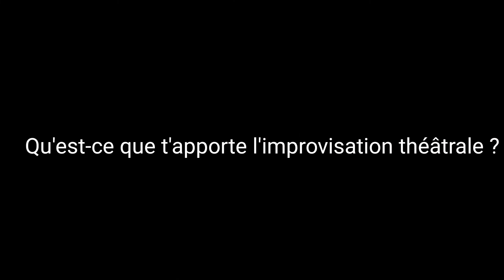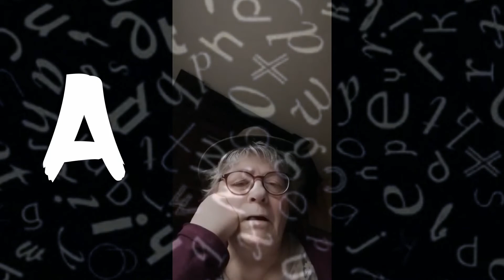Présentation de Danièle